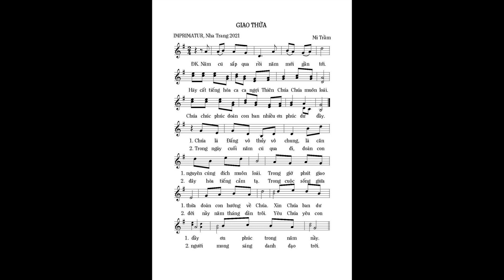GIAO THỪA_Nhập lễ_Mi Trầm